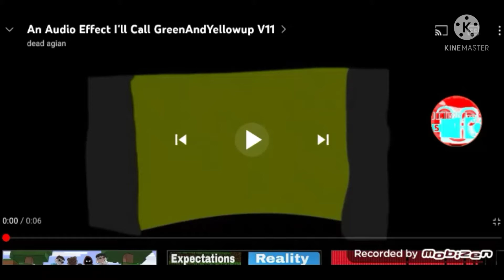(CHANGED AUDIO) An Audio Effect I'll Call "Greenandyellowup V11"